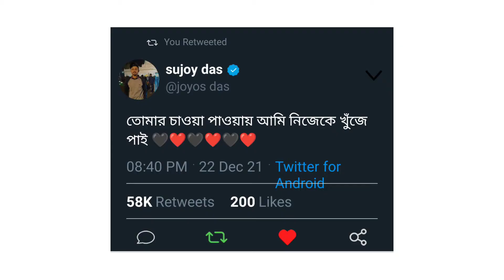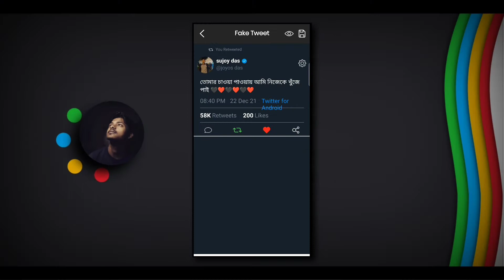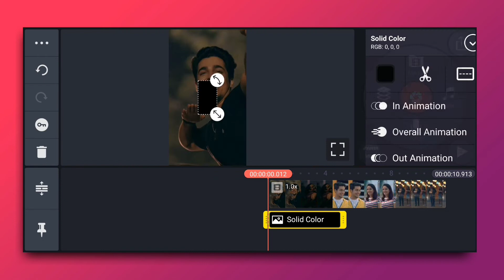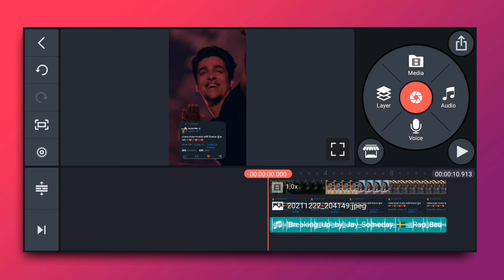NEW 🔥 Trending Instagram Reels Make With Your Mobile | Viral Video Edit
Hallo I'm joy 😁
Today I was running Instagram and suddenly this kind of video came in front of me. And these videos are in training on Instagram Reels. This is the kind of trending Instagram Reels video we will create using the mobile app in today's video. Hope you can learn something new from the video. Thanks.

Apps

Follow now in social media 😁